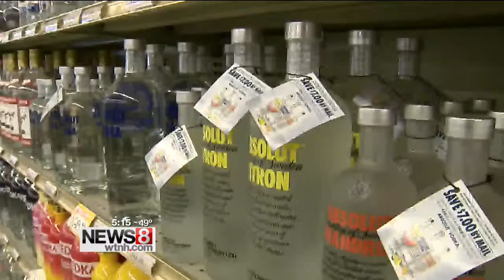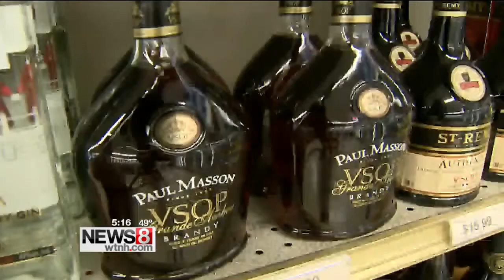State hearing on liquor sales has owners fired up